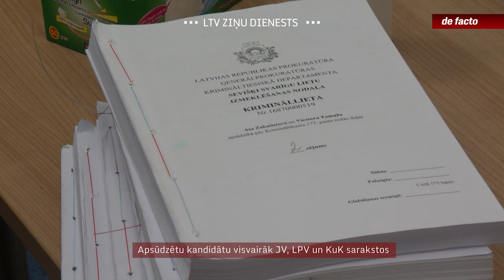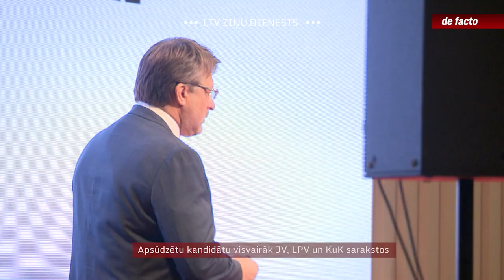Apsūdzētu kandidātu visvairāk JV, LPV un KuK sarakstos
Aizejošās Saeimas sasaukums ir izcēlies ar diezgan lielu krimināllietās apsūdzēto deputātu skaitu. Galīgais spriedums ir sagaidīts tikai “Jaunās Vienotības” pārstāvja Alda Adamoviča lietā, kurš šovasar zaudēja mandātu par krāpšanos ar deputātu kompensācijām. Daži no apsūdzētajiem deputātiem vēlēšanās vairs nekandidē, taču citi ir arī 14. Saeimas vēlēšanu sarakstos. Turklāt krimināli vajātos savu kandidātu rindās ir iekļāvuši ne vien opozicionāri, bet arī varas partijas.